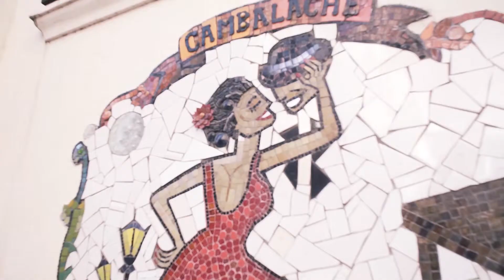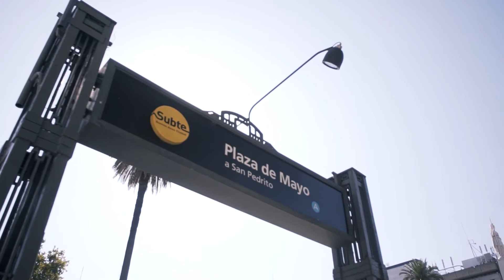Virginia Tech_GlobalStudy_Argentina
Dr. Daniel Marcucci introduces sustainability topics MNR students will explore during a Global Study trip to Argentina: urban development, green infrastructure, and social justice in the mega city of Buenos Aires; climate change impacts, water and land use, civic engagement, and environmental security challenges in the famous wine-growing region of Mendoza. Argentina's natural beauty, rich history, and vibrant cultural identity will make this Global Study an unforgettable experience.